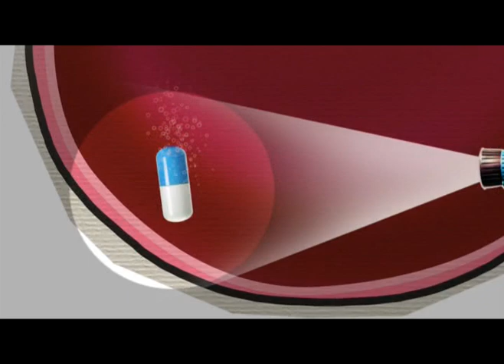ข่าวประจำวันที่ 31 พฤษภาคม 2559